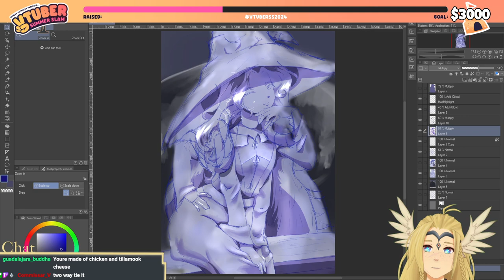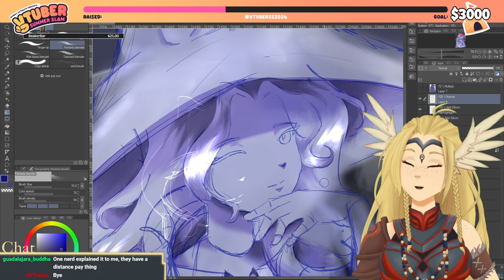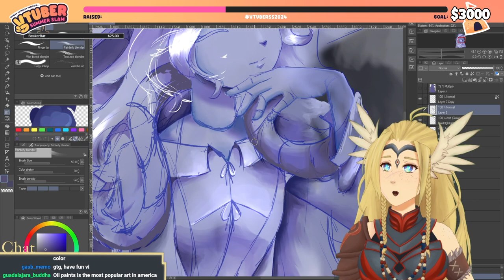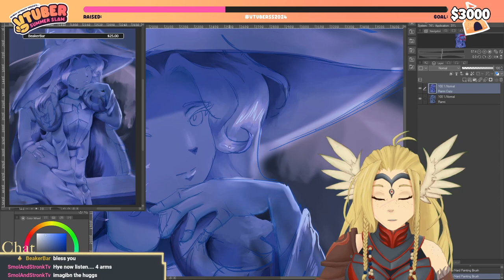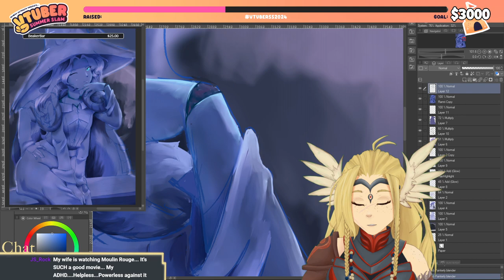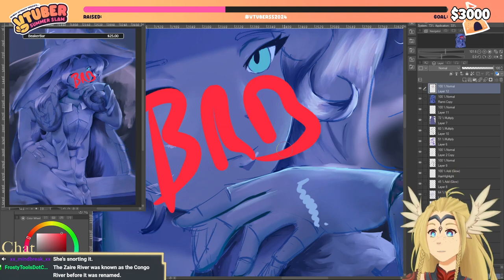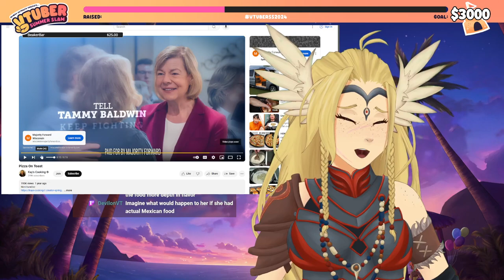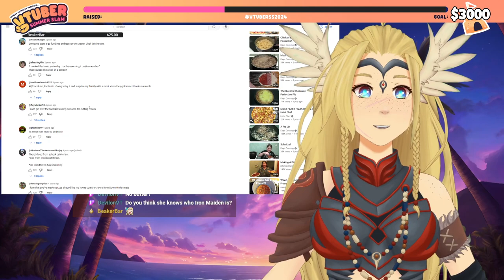【VTUBER SUMMER SLAM - TEAM THRONE】*DAY 2* ITS RANNI TIME! ~ !Donate